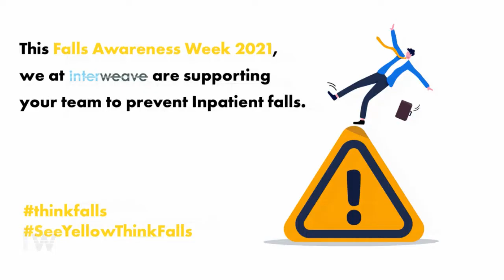See Yellow, Think Falls Risk | Falls Awareness Week 2021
We support healthcare professionals and settings this falls awareness week, by providing facts, statistics and information on fall prevention.

We take a look at NHS information and the latest statistics to see how we can best care for those at risk of falling and injuring themselves.